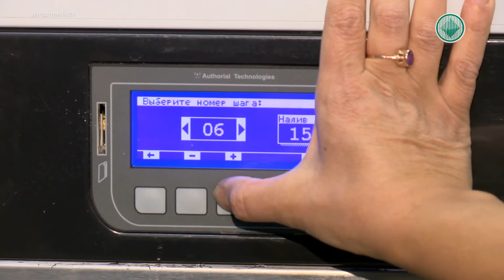Обслуживающий персонал АЛРОСА постоянно контролирует чистоту помещений и спецодежды сотрудников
У этих работников нет отчетов и колонок с цифрами. Их присутствие практически незаметно, но ни одно предприятие не обойдётся без обслуживающего персонала. Расскажем о тех, кто держит в чистоте территорию цехов, кабинетов и следит за спецодеждой сотрудников АЛРОСА. Смотрите специальный репортаж Марины Крутихиной о рабочих, чей труд очень важен.